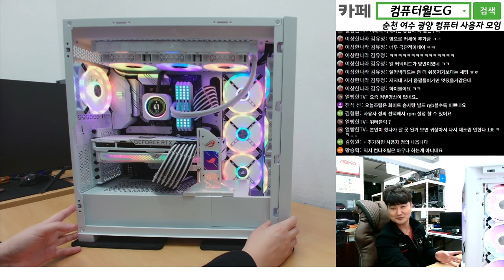커세어 5000X QL 에디션 화이트 감성 / 순천동네컴퓨터